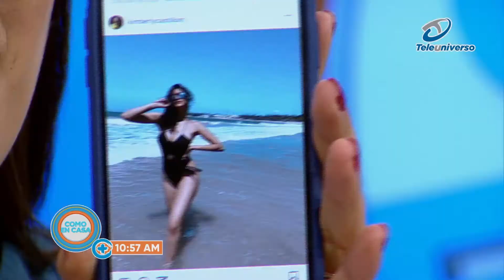MYRKA DELLANOS SALE A LA DEFENSA DE SU HIJA | COMO EN CASA TV